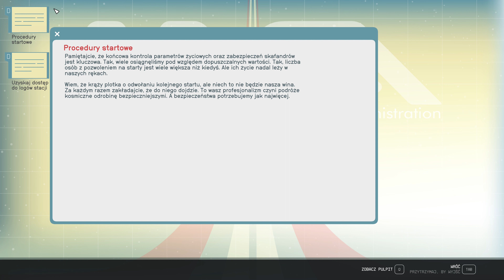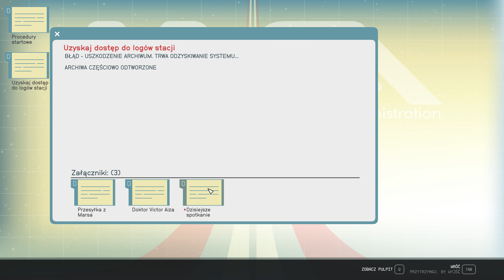(197) STARFIELD = Gameplay 4K 60 fps